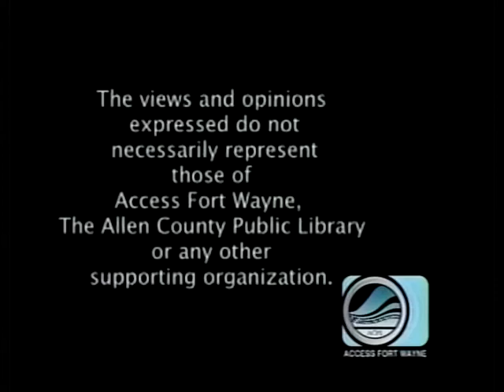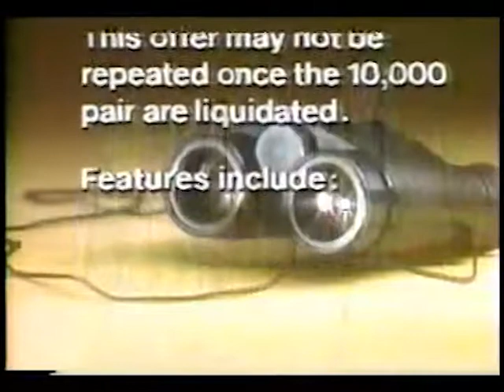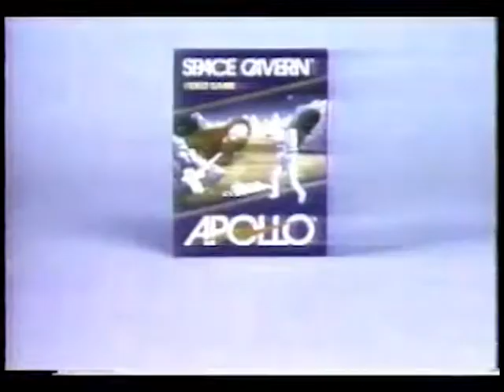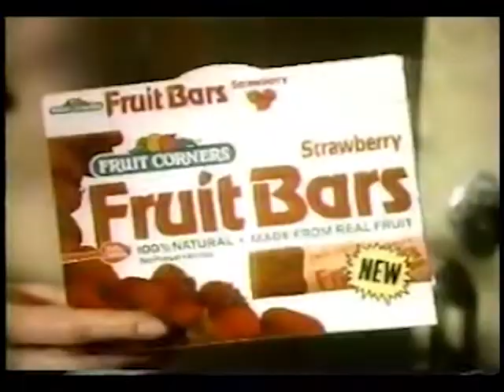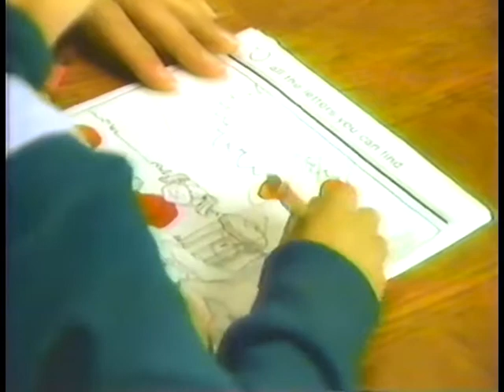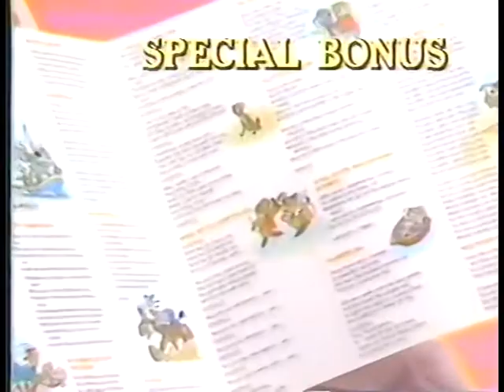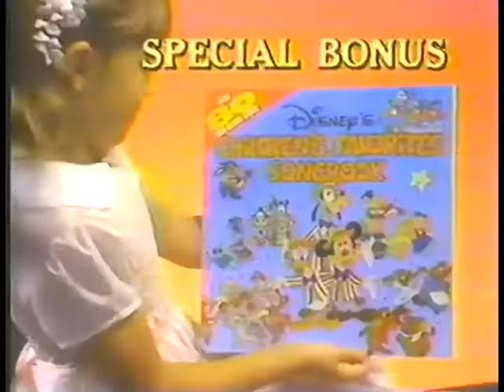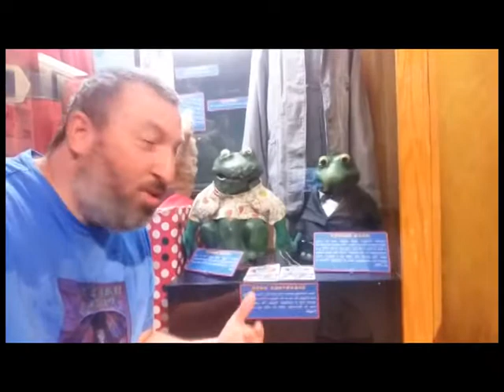A Dose Of Landis Happy Place Tribute Part 2